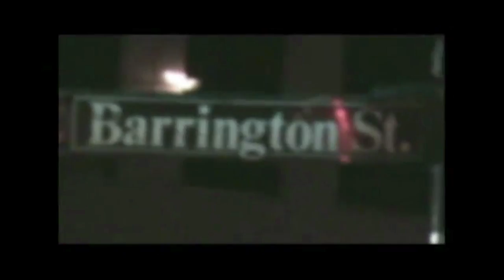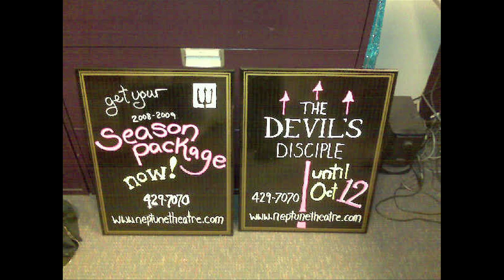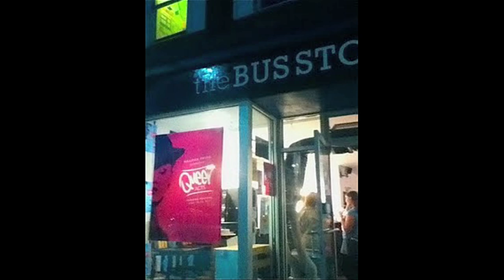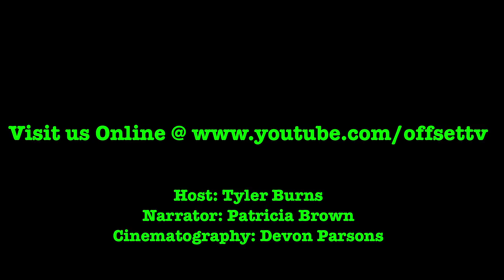Offset: Keith Hodder & Lisa Snow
Offset Featuring Filmmaker Keith Hodder & Actress Lisa Snow